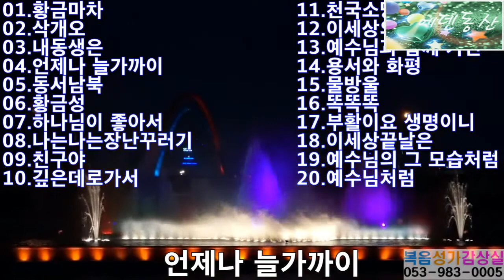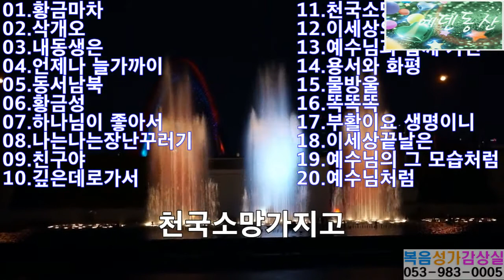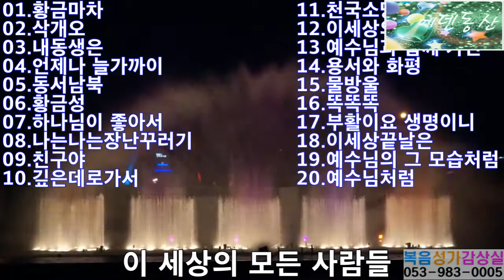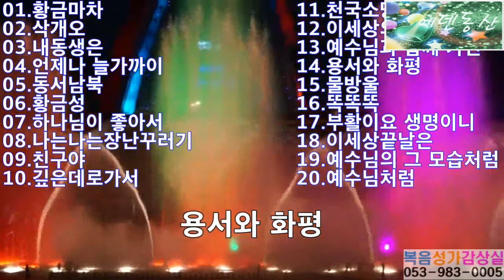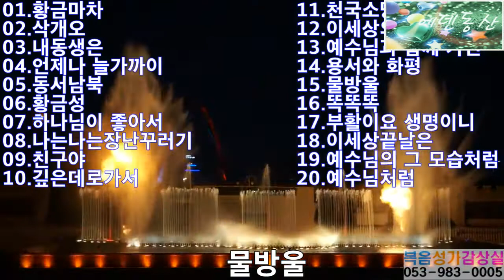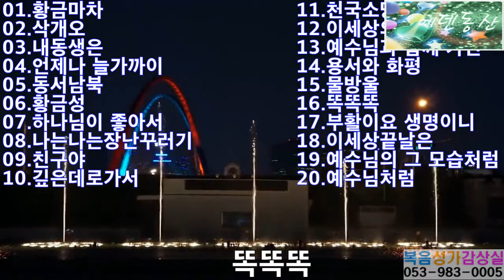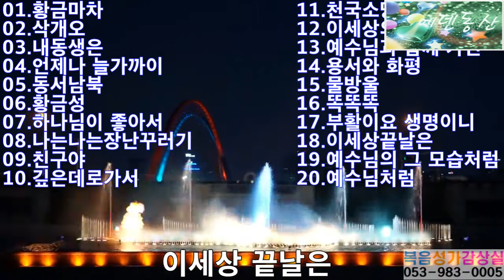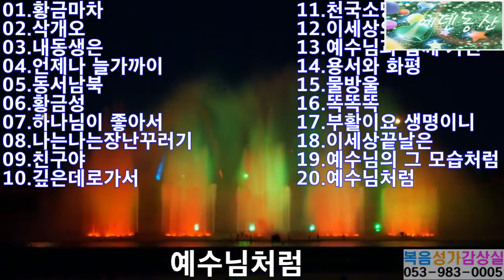맑은소리 복음성가